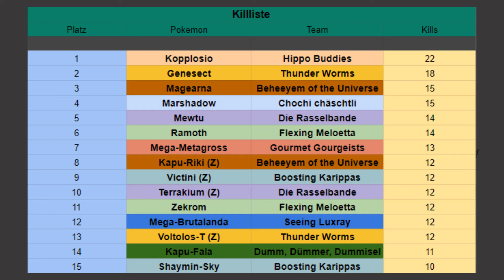YPT Draftliga-Edition | Rückblick Spieltag 10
Was über den Link kaufen und mich kostenlos unterstützen